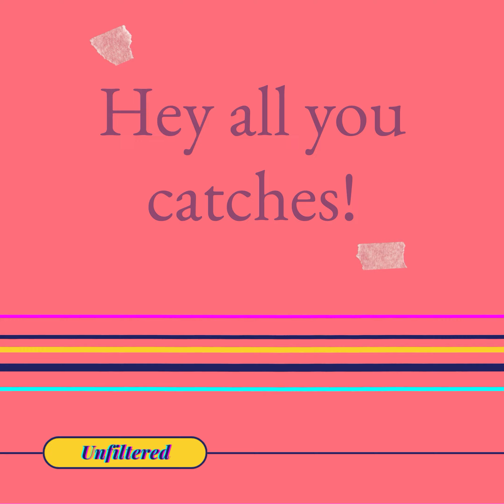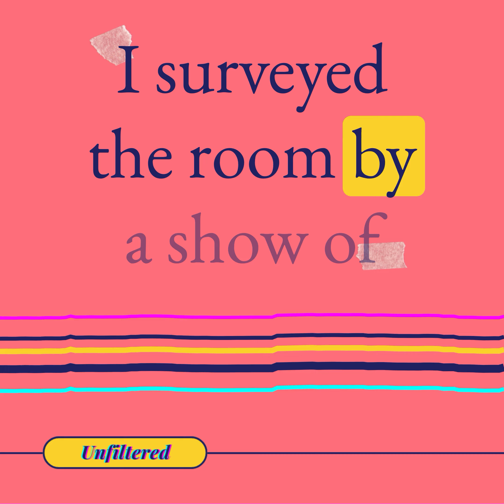Working with Music and Sound Effects // Podcast Editing Portfolio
Hey, podcast host! Are you settling for sounds that are just okay? Finding the right audio expert for your podcast journey can be challenging. It's not just about sound quality—it's about reflecting your vision and brand in every episode.

You don't just need an editor; you need a creative ally to infuse that unique magic, ensuring your podcast isn't just listened to but truly unforgettable.

INSIDE THIS VIDEO:
Inside this podcast editing portfolio piece, I share an example of how I strategically integrate music into podcast episodes to evoke emotion, support the narrative, and emphasize key moments.

Ready to go from settling for sounds that are just okay to loving how great and professional everything sounds?

🚀 Your podcast should fuel your passion, not feel like a burden.

🌴 Let's lighten your podcast workload to make ​it an inspiring, stress-free experience. Your creativity deserves it.